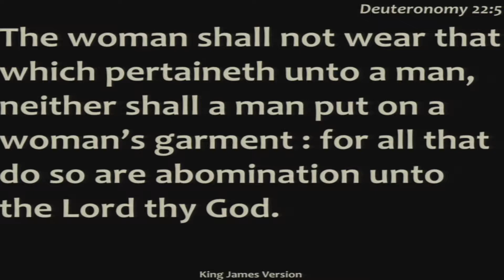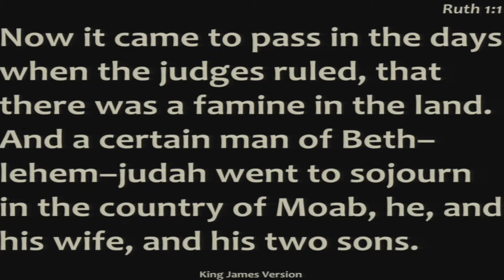THE KINSMAN REDEEMER